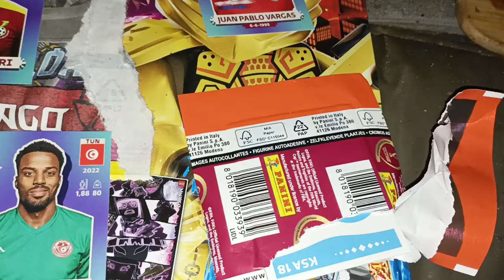Lego Ninjago meetz Panini Teil 0004 Firas Al-Buraikan